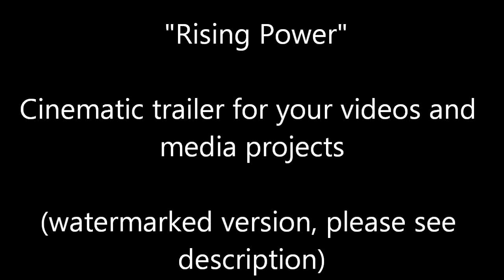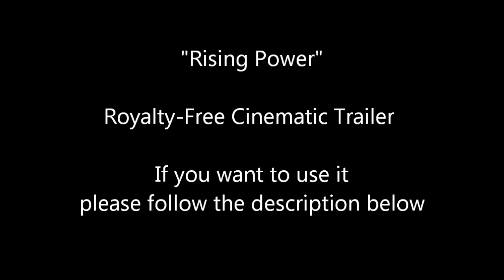Action and Fighting Background Music - "Rising Power" by FirstNote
to download five non-watermarked, fully licensed versions of this epic cinematic trailer music! You can use it in your own work or in your work for a client. Click 'show more' below for details.

Music Description:

This powerful cinematic trailer comes in 5 versions and will pump you up like one of the 300 Spartans or Godzilla himself! Crushing guitars, edgy synths and strong martial drums will give your project an adrenaline shot and take it straight through the roof!

In order to use the trailer in your own projects or in your work for a client, please purchase a license
You will receive a zip file containing 5 versions of the trailer as high quality WAV and MP3 without the watermark.

Purchasing a license is by far the most inexpensive and legally safe way to enhance your projects through professional quality music. Thank you.

FirstNote - Simply the best background music for you!